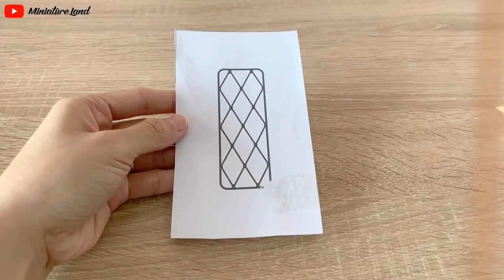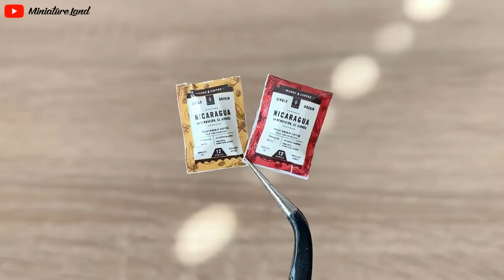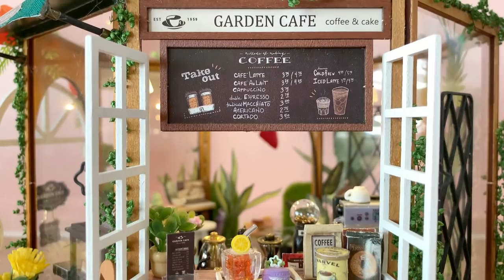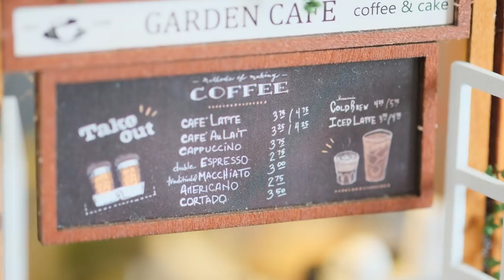DIY Miniature Dollhouse Kit || Garden Coffee - Relaxing Satisfying Video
Hallie ^-^
♡ Music ♡